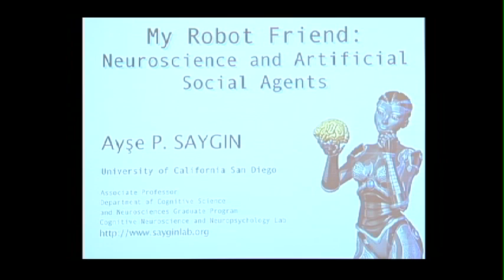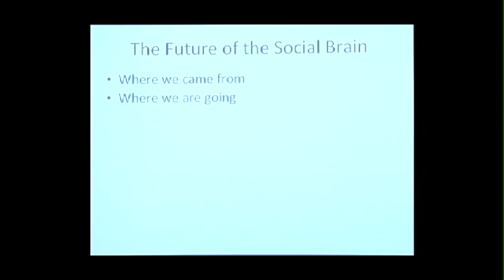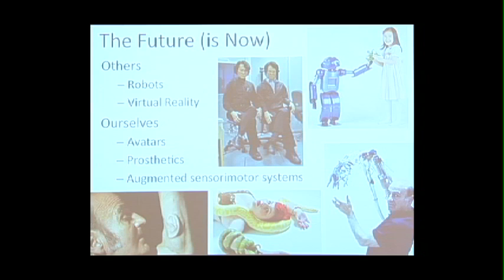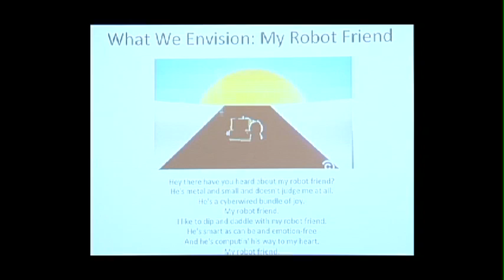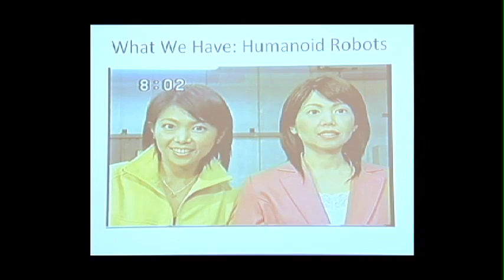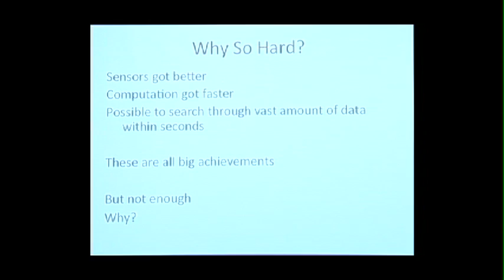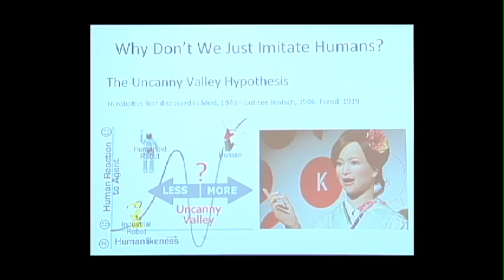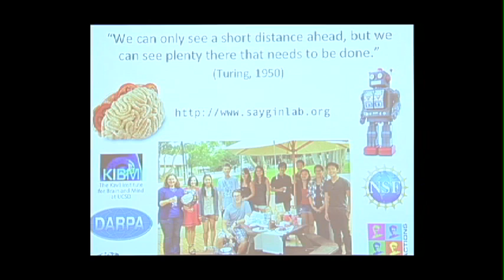My Robot Friend: Using Neuroscience to Create New Social Agents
Will professors one day lecture classes from remote locations via avatars? Is an artificial agent just as effective as a speech therapist or a addictions counselor as a real person? Or do the cost savings and increased accessibility of these systems compromise the quality of the service? Will parents be buying their children robot pets or friends anytime soon? Can one fall in love with a robot? Why do humans make social artificial agents? How can we increase the success of such technologies? How can technological developments be harnessed in a way that maximizes human creativity? How can we design systems that can help us to transcend the challenges we face today? Our work relates to cutting-edge developments in science and technology, but also addresses fundamental questions about human nature. Recorded on 02/05/2014. Series: "Exploring the Basis of Human Knowledge and Creativity" [Show ID: 27907]